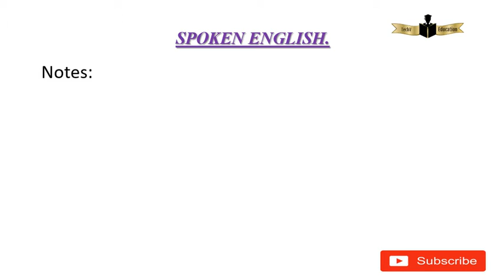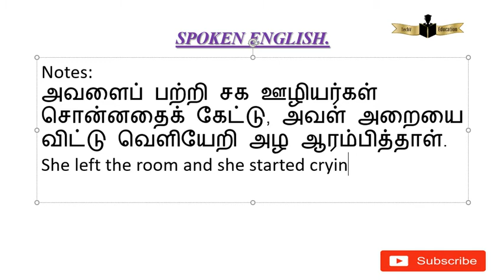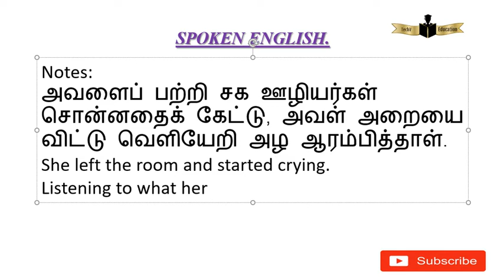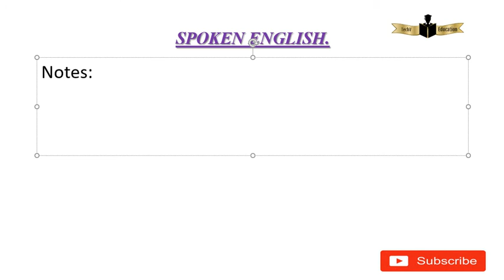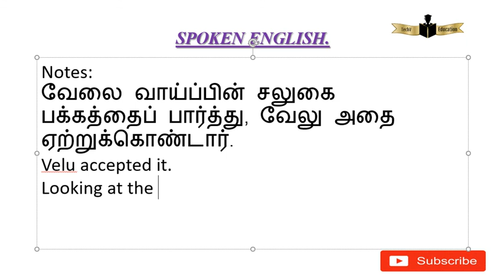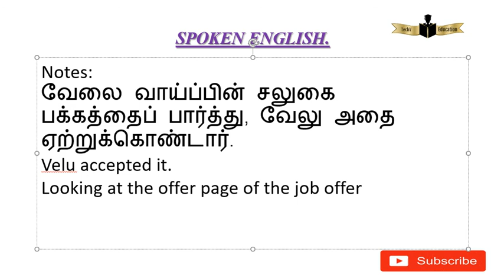அவளைப் பற்றி சக ஊழியர்கள் சொன்னதை கேட்டு அவள் அறையை விட்டு வெளியேறி அழ ஆரம்பித்தாள் எப்படி சொல்லாம்